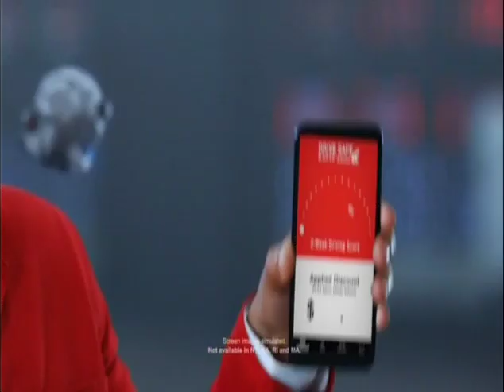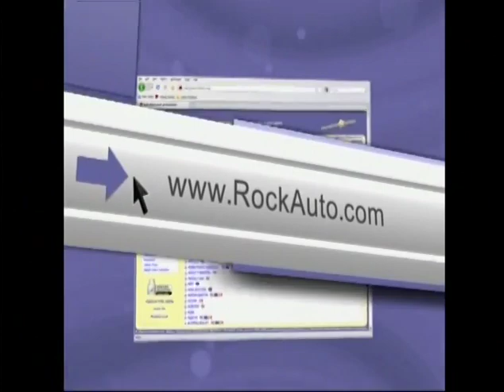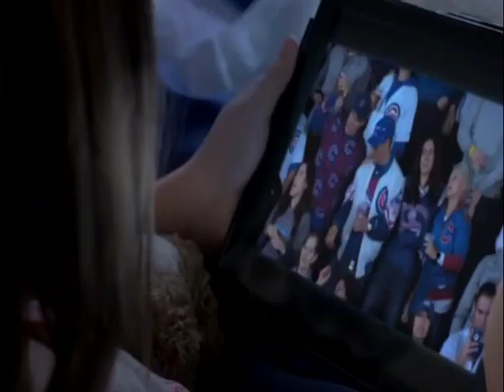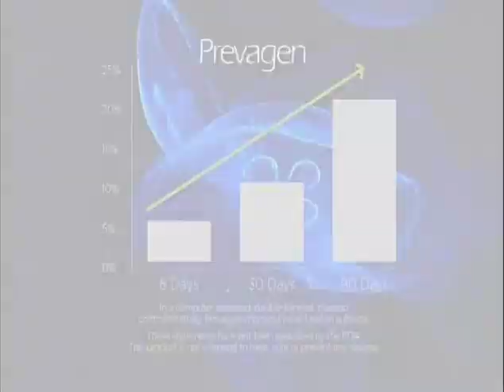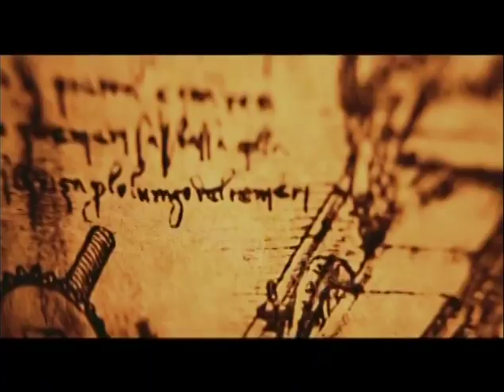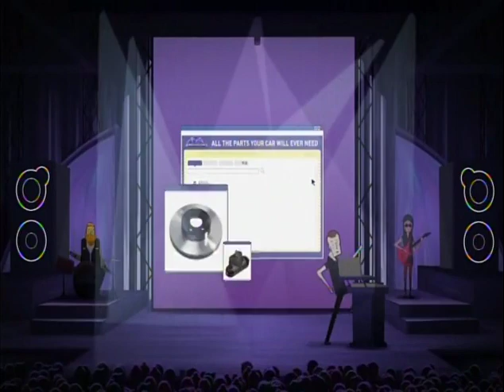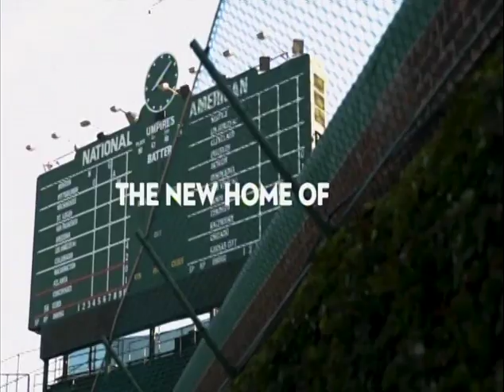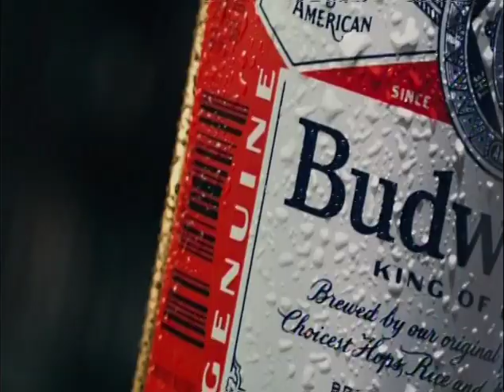110 (part 1 of 2) - Cubs at Giants - Saturday, August 7, 2004 - 3:11pm CDT - FOX (via Marquee)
Greg Maddux's 300th Win.
Part 1 of 2: Bottom 1st thru end of Bottom 6th inning.